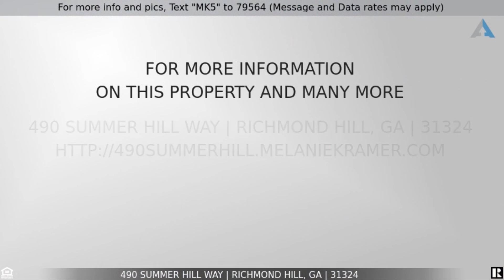490 Summer Hill Way, Richmond Hill, GA ~ Move-In Ready Summer Hill Home with Mainstreet Amenities!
to see all the details, images, virtual tour and current pricing.

Welcome home to 490 Summer Hill Way in the Mainstreet Community of Richmond Hill, a beautiful move-in ready 3 bed + loft, 2.5 bath home with 1,969 square feet of living space. You will love the great kitchen, tall ceilings, fenced backyard, and convenient location in the heart of Richmond Hill close to Fort Stewart, Hunter Army Airfield, shopping, and restaurants, plus walking distance to the high school. Public water and sewer, including curbside weekly trash pickup and biweekly curbside recycle pickup. No flood insurance required!

Be greeted by a lush, grassy yard inviting you to the front porch. Step inside and notice the high ceilings, beautiful flooring, and calming colors throughout. Continue to the formal dining room with judges panel trim and delightful windows allow natural light to fill the space. Decorative columns create a subtle separation of space from the formal dining room to the great room, which highlights a cozy fireplace with tile surround and embellished mantel, and a lighted ceiling fan.

The great room opens to the fully-equipped, eat-in kitchen showcasing rich and abundant cabinetry, gleaming expansive counters, walk-in pantry, and large island with bar seating illuminated by pendant lighting. Stainless steel appliances include the side-by-side refrigerator with dispensers, smooth surface range, built-in microwave, dishwasher, and disposal. The light and bright breakfast area includes chandelier lighting and an atrium door leading to the patio. You will love the easy flow between these open living spaces! Also on the main level, you will find a half bathroom for the convenience of your guests.

Ascend the staircase to the upper bedroom level and be greeted by a loft, the perfect space for a den, office, or another lovely gathering area. The spacious master suite highlights a recessed tray ceiling with lighted ceiling fan, multiple windows, and spa-like private bath with two large vanities, one with a makeup area, relaxing garden tub, separate walk-in shower, private water closet, and large walk-in closet. The two secondary bedrooms both feature refreshing lighted ceiling fans, and the second full bath features a shower over tub. You will also love the conveniently located bedroom level laundry area.

Outside, enjoy time on your patio in your fenced backyard that backs to woods, the perfect backdrop for hosting your next barbecue! Additional features include an attached 2-car garage with openers, alarm system, and central heating and air with programmable thermostat. The Mainstreet Community offers a community pool, playground, walking trails, paths, parks, and street lights. Come home and start making memories with those you cherish most!